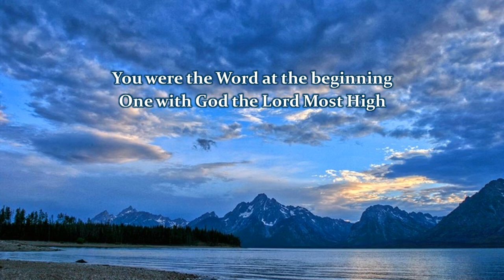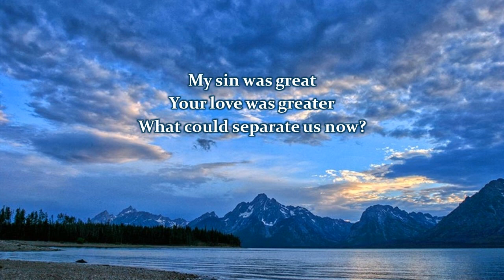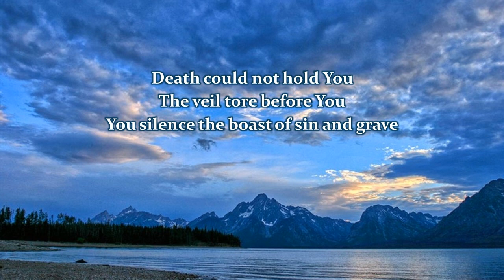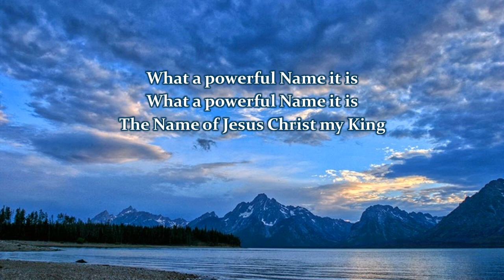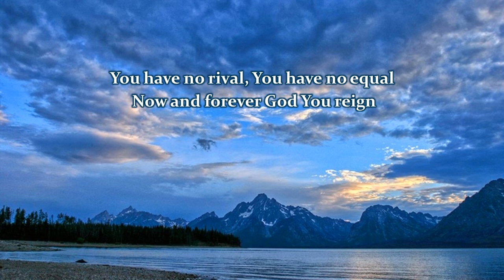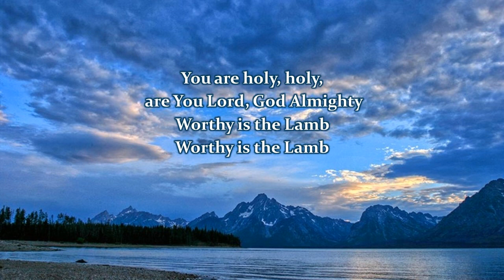What a Beautiful Name / Agnus Dei (Lyrics Video)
What a Beautiful Name / Agnus Dei

What a beautiful name it is, what a beautiful name it is
What a beautiful name it is, nothing compares to this
What a beautiful name it is, the name of Jesus

What a wonderful name it is, what a wonderful name it is
What a wonderful name it is, nothing compares to this
What a wonderful name it is, the name of Jesus

What a powerful name it is, what a powerful name it is
What a powerful name it is, nothing can stand against
What a powerful name it is, the name of Jesus

(The Name above all names)

Holy, holy, are You Lord, God Almighty
Worthy is the Lamb, worthy is the Lamb
'Cause You are holy, holy, are You Lord, God Almighty